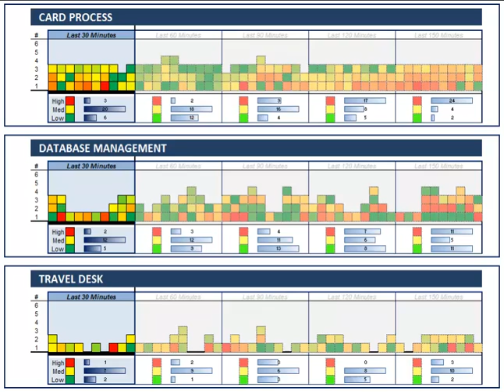PMR Exception Visualization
Exceptions firing
-Severity
-Frequency
-Time
-Magnitude